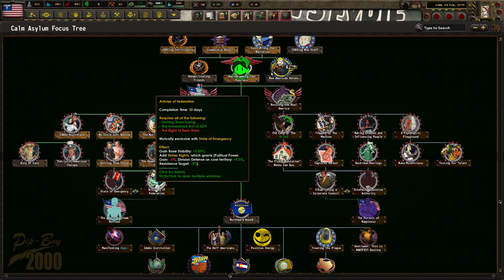[4] HoI4 Old World Blues: Definition of Insanity - Bunt w Psychiatryku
Ten film odnajdziesz wyszukując:
Hearts of Iron 4 Old World Blues Definition of Insanity PL
Hearts of Iron IV Old World Blues Calm Asylum Gameplay
Hearts of Iron IV OWB M.A.I.A. Let's Play